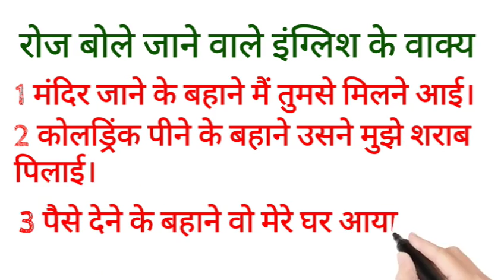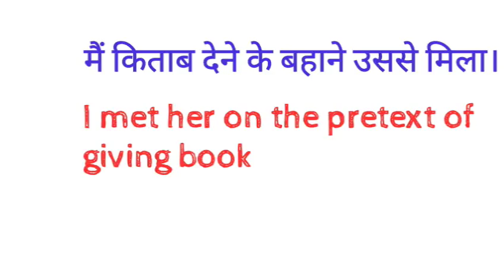SPEAKING ENGLISH PRACTICE DAILY USE ENGLISH ADVANCE STRUCTER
dosto ye hamara education channel hai jisme english asaani se sikhne ke tarike bataye jaate hai aur hamara har video step by step hota bilkul ek real class ki tarah dosto agar aapko achha lage toh like karna share karna comment karna aur mere channel ko subscribe kar dena agar aap english sikhna chahte hai toh deva english spoken class ka regular video dekhiye ENGLISH SIKHNE KA SABSE ASAN TARIKA english kaise sikhe hindi se english kaise sikhe SPEAKING ENGLISH PRACTICE DAILY USE ENGLISH ADVANCE STRUCTER